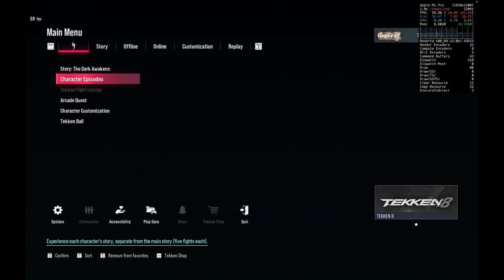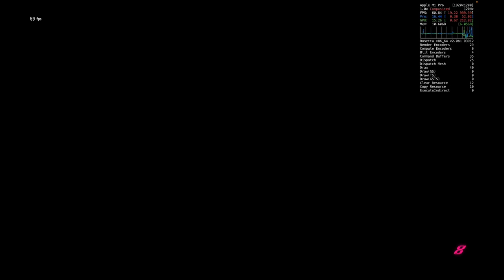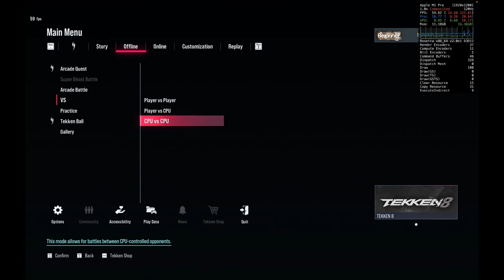Tekken 8 Benchmarking on M1 Pro: The ULTIMATE SHOWDOWN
Checking out the performance of baseline Macbook M1 Pro with 8 CPU and 14 GPU cores. The tests are performed using Crossover, GPTK.

TEKKEN 8 continues the tragic saga of the Mishima bloodline and its world-shaking father-and-son grudge matches. After defeating his father, Heihachi Mishima, Kazuya continues his conquest for global domination, using the forces of G Corporation to wage war on the world. Jin is forced to face his fate head-on as he is reunited with his long-lost mother and seeks to stop his father Kazuya's reign of terror.
In this video we see how Tekken 8 tekken8 performs through Crossover 24 patched with GPTK 2 using different settings to find the best for gaming.